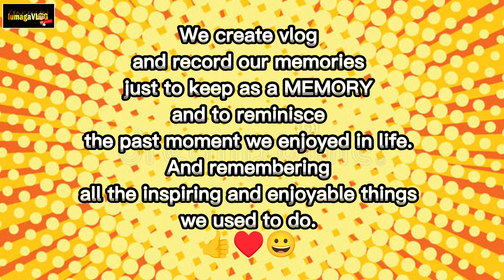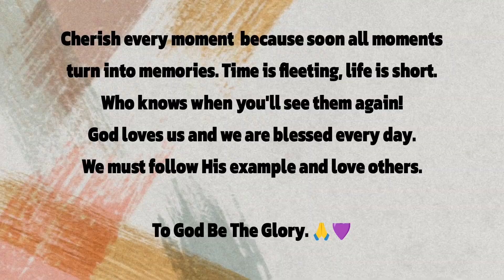HOW TO MAKE A SIMPLE AND EASY DIY IDEA FOR THE OLD SWING ARM DESK LAMP | Lumagavlog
Hello Mga KaLumLum Wassup?

DIY lang muna isang old swing arm desk lamp at led fairy light.